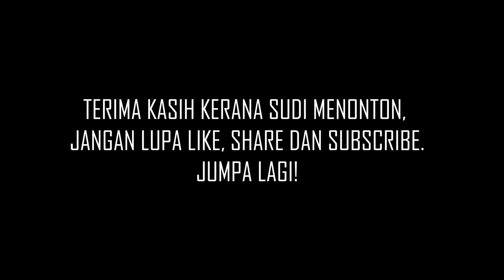MENCARI SIPUT DI MUARA SUNGAI | VLOG 6